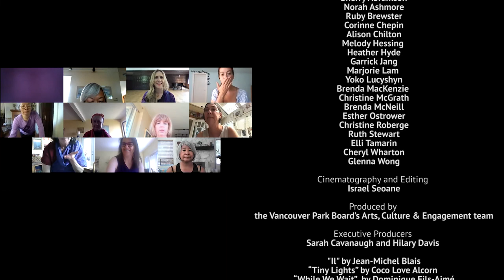Collaborative Creative Dance for Older Adults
Artist Residency at Aberthau/West Point Grey and Jericho Park

This workshop series encourages older adults to creatively express their life experiences and knowledge with dancer and choreographer Desirée Dunbar and emerging dance artist apprentices.

This film is part of 'Doing it for Love: Five Stories from Creative Communities in a Global Pandemic', a documentary series filmed and edited by artist Israel Seoane. The series reflects on the creativity, resilience and richness of artists and community working together through difficult times.